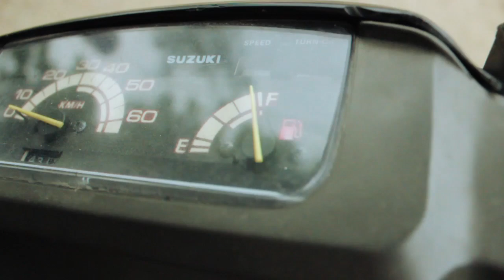Electrozub купил «Suzuki Sepia» / 1 серия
Electrozub в Инстаграм: @zubelectrozub

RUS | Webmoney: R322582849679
UKR | ПриватБанк: 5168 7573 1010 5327